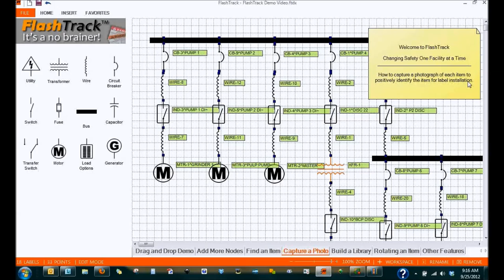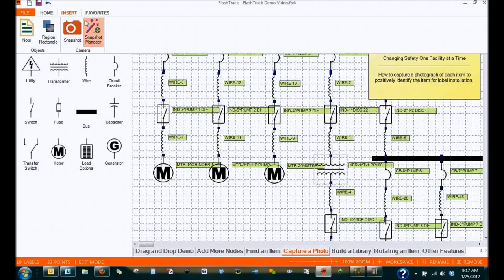FlashTrack - Capture a Photo in Arc Flash Data Collection Software by FacilityResults.com (No Sound)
Arc Flash Data Collection Software. Drag Drop Fill in the Box.